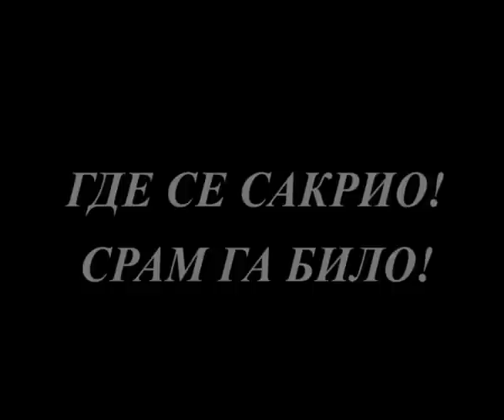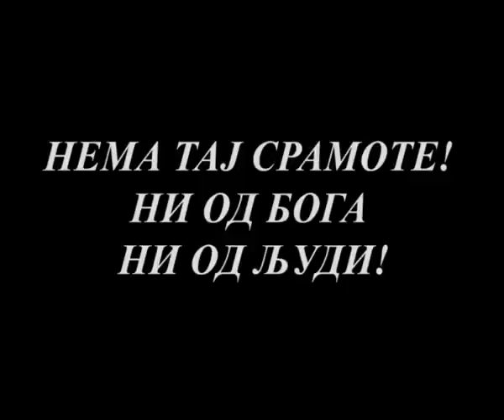VIDI VRAGA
DVORSKI DEMON...svašta se dešava u poslednjim biblijskim vremenima...